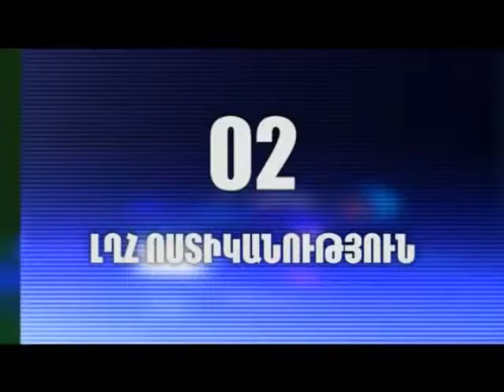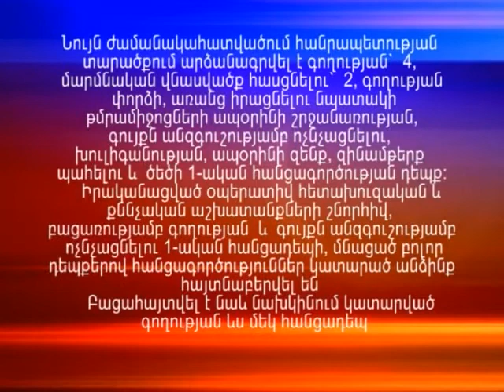«02» հաղորդում 12.02.2016